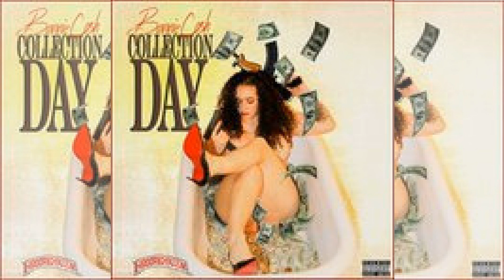Bonnie Cash - Veteran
Follow: np @HoodrichKeem & @BonnieCash_!